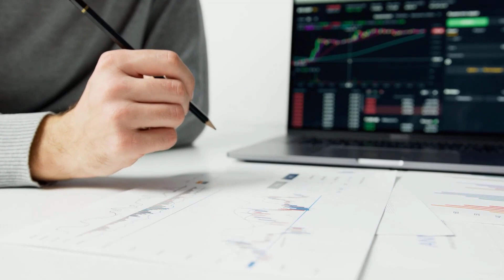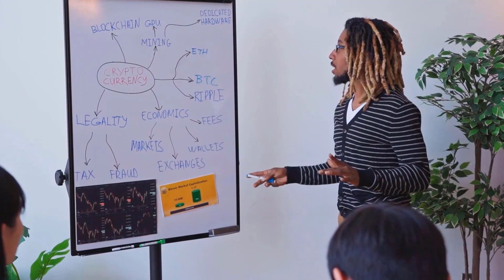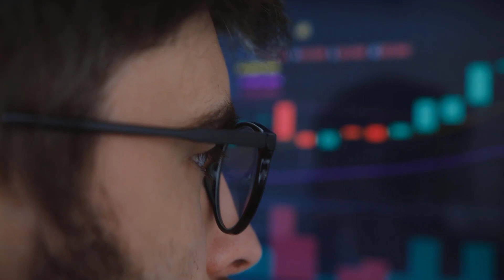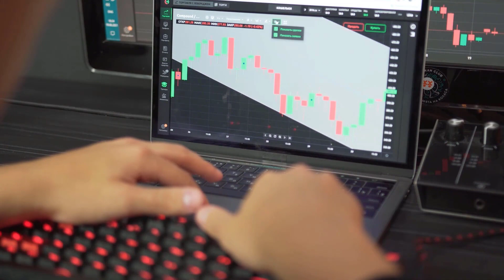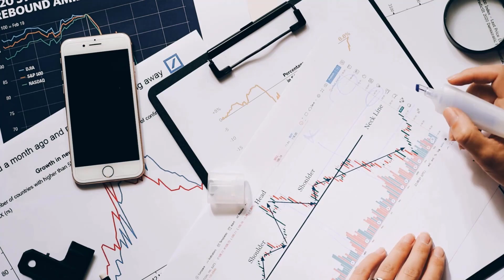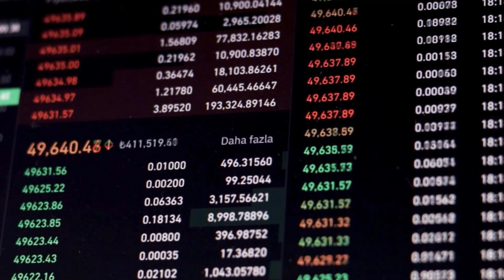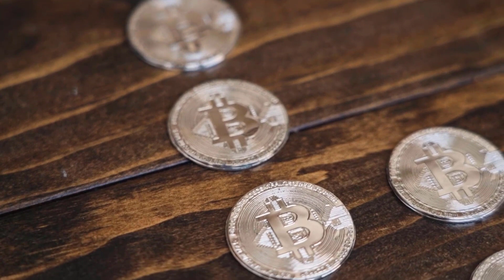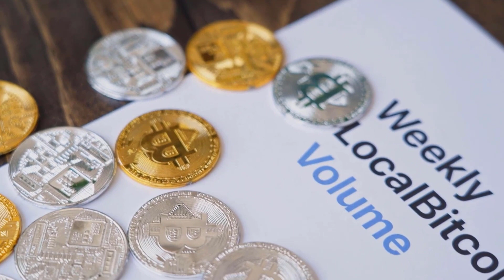VET CRAZY MASSIVE PUMP UP TO 9000% - VECHAIN PRICE PREDICTION 2023